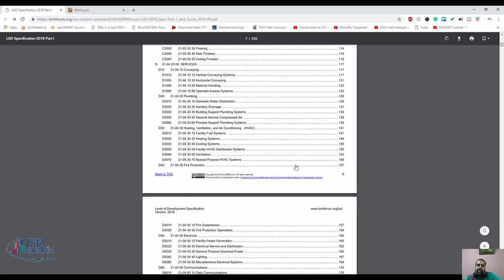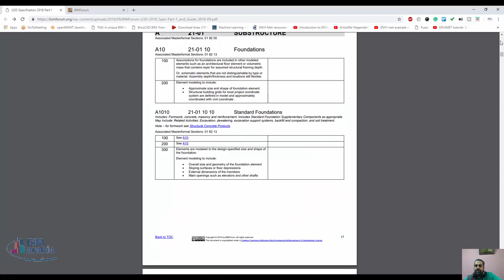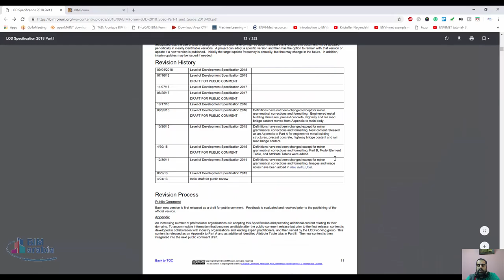BIMForum LOD 2018 Spec Part 1 and Guide 2018 09